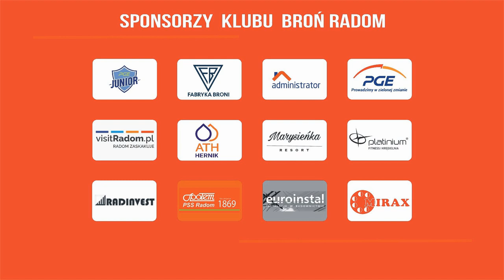Broń Radom Radomiak Radom Akademia Broni Rocznik 2011 trener Daniel Grymuła